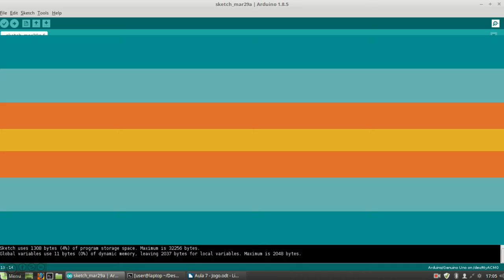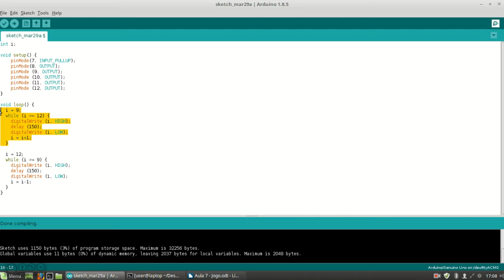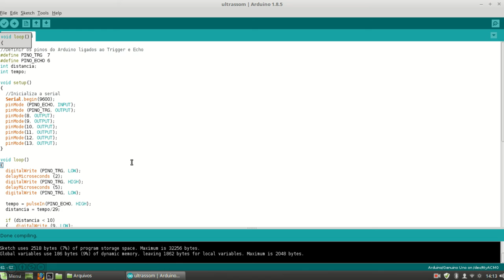Curso Arduíno - Aula 07B